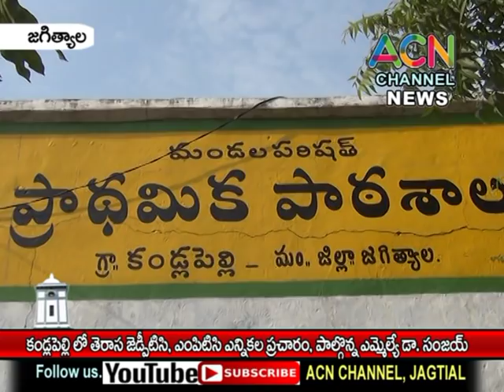జగిత్యాల : కండ్లపెల్లి లోజెడ్పిటిసి, ఎంపిటిసి అభ్యర్థుల ఎన్నికల ప్రచారం, పాల్గొన్నఎమ్మెల్యే సంజయ్